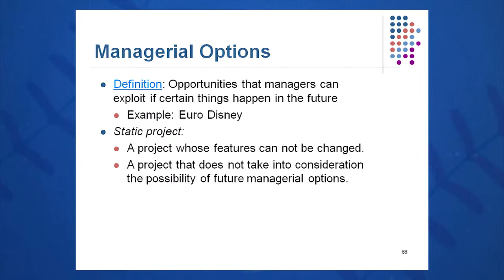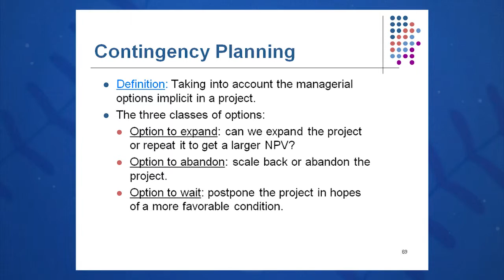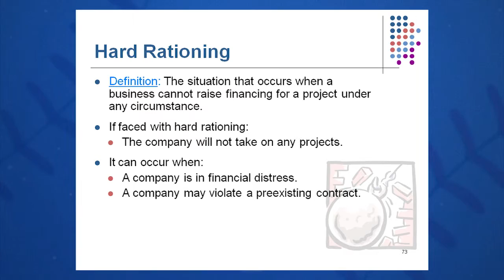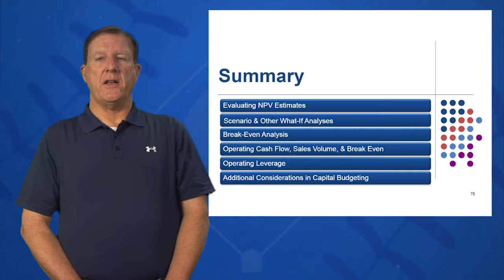Session 11: Objective 6 - Additional Considerations in Capital Budgeting (2016)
The Finance Coach: Introduction to Corporate Finance with Greg Pierce

Textbook:
Fundamentals of Corporate Finance
Ross, Westerfield, Jordan

Chapter 11: Project Evaluation and Analysis

Objective 6 - Key Concepts:
Static Projects
Contingency Planning
Srategic Options
Capital Rationing
Soft Rationing
Hard Rationing